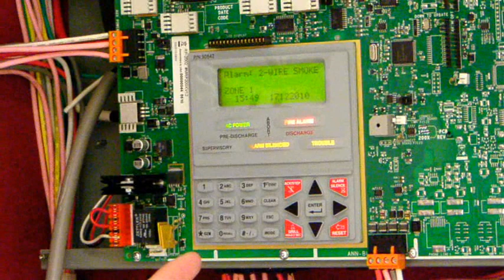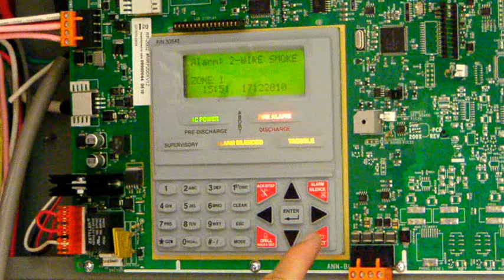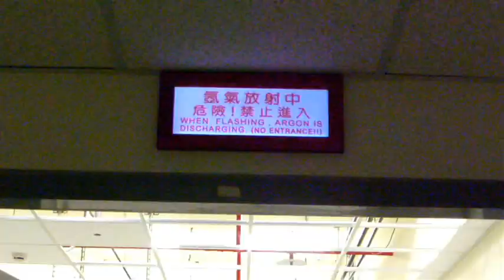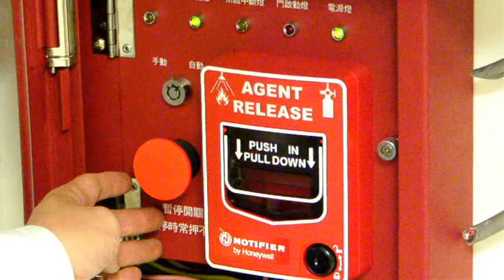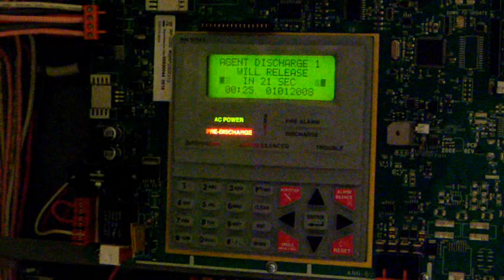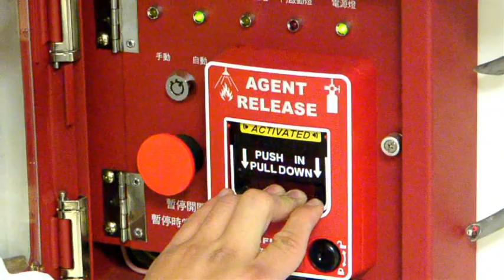Academia Sinica ARGON箱櫃型 教育訓練 實機操作 856 x 480.wmv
ARGON 自動滅火系統操作